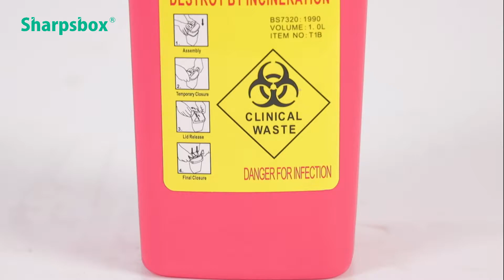What is 1L sharps container?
Dailymag T1B model sharp container have 1L capacity, designed for containing medical sharps waste, with a multi-hole lid, cap is lockable for mistaken re-open, durable PP plasstic body prevent puncture and leakage of sharp objects.